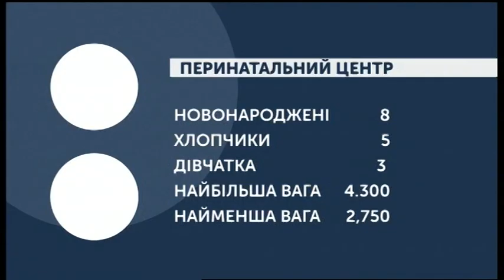05.12.2019. Новини. 07:30